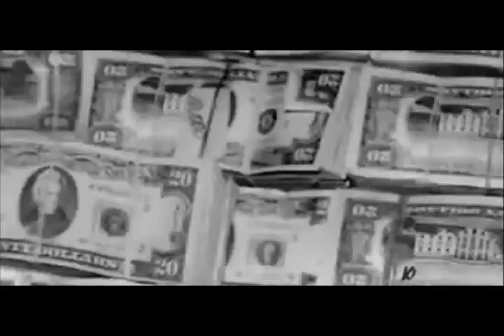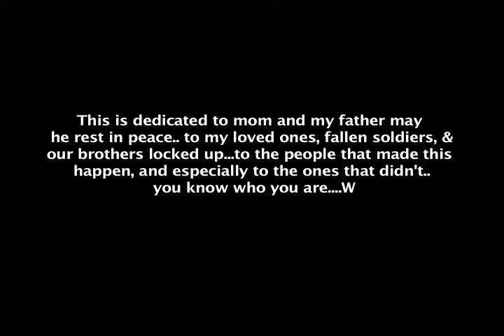GodsWill "Re-Session Music" 2009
GodsWill "Re-Session Music"
Shutter Mind Productions
Directed by Fesko and GodsWill
Produced by GigaBeats & Gods Will Ent.